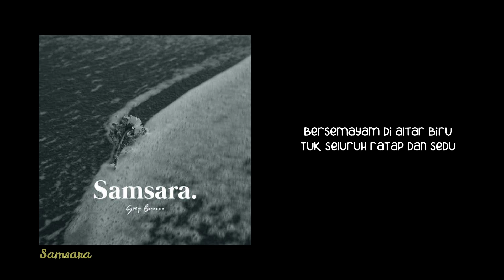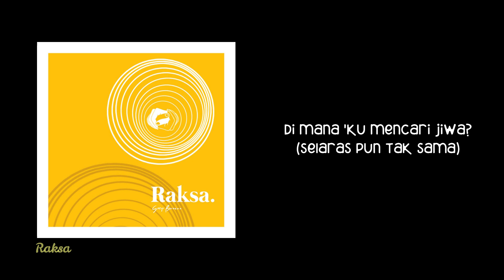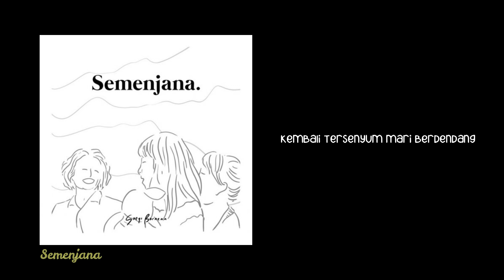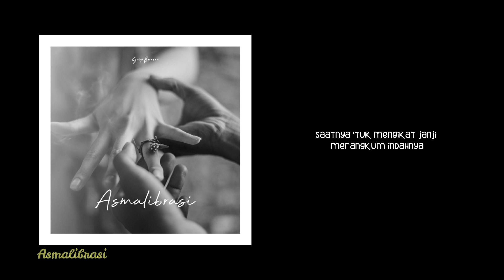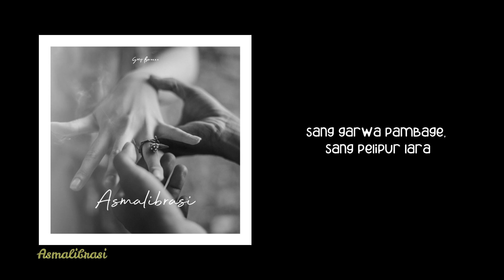Soegi Bornean Full Album + Lirik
Saya Bukan Pemilik Lagu dan Video Ini, sebagai salah satu penggemar Soegi Bornean, perkenan saya berbagi lagu-lagu Indah dari Soegi Bornean.
Terus Berkarya Untuk Manusia dan Alam Semesta.

Doa Baik Untuk Semua.